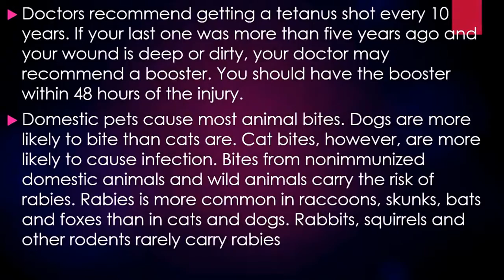First aid animal bites